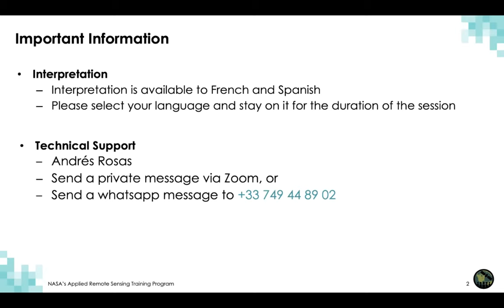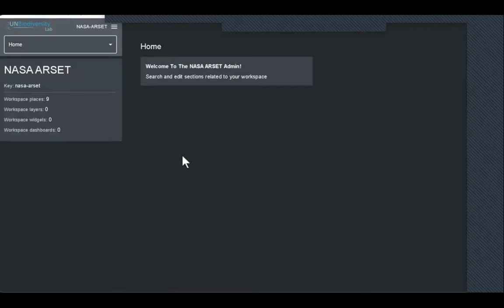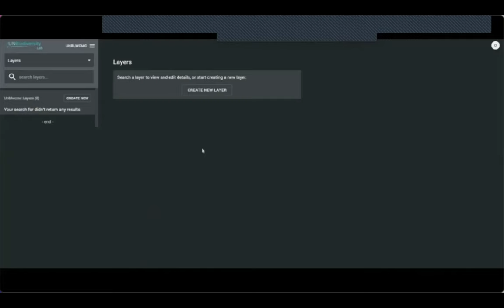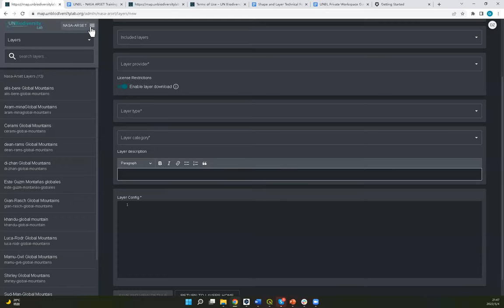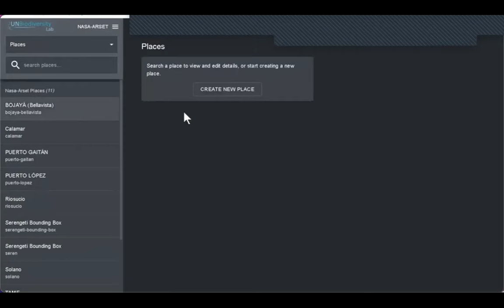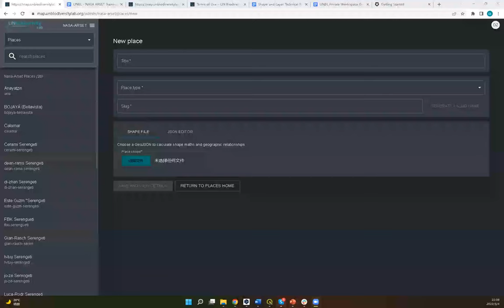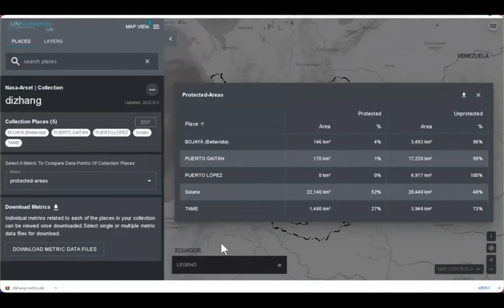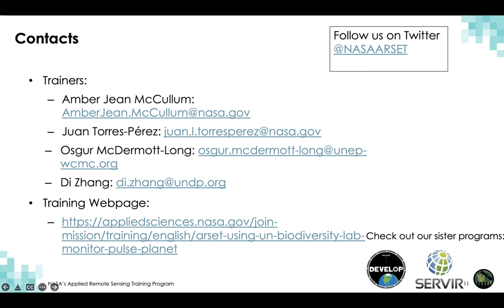NASA ARSET: Session Avancée 2 : Maîtriser les espaces de travail sécurisés du UNBL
Session Avancée 2: Maîtriser les espaces de travail sécurisés du UNBL

Présentateurs: Di Zhang (PNUD), Osgur McDermott-Long (PNUE-WCMC)

Plongée dans les fonctionnalités de l'espace de travail sécurisé du UNBL : ajout d'utilisateurs et attribution de privilèges, chargement de lieux, chargement et style de couches de données, calcul de métriques dynamiques pour votre domaine d'intérêt.

Démontrer sa capacité à utiliser de manière autonome toutes les fonctionnalités des espaces de travail sécurisés du UNBL.